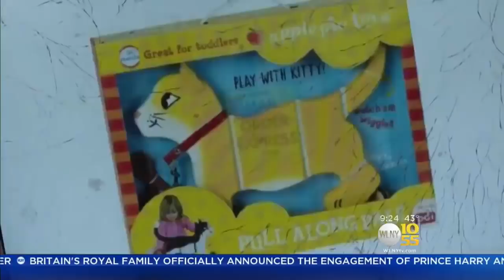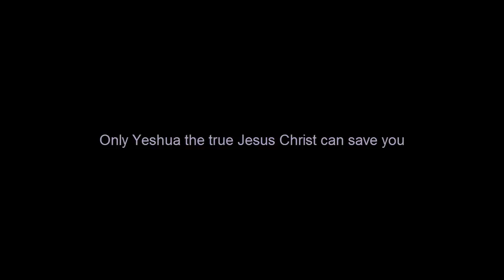Santa Claus' Devil Horns